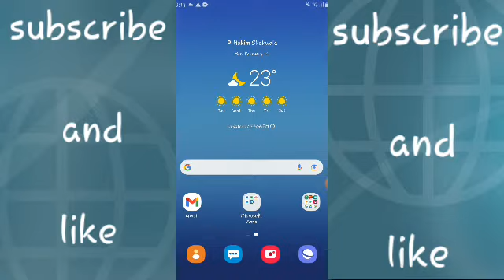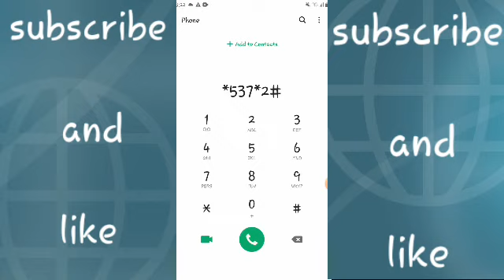zong free internet code 2022 new month offer